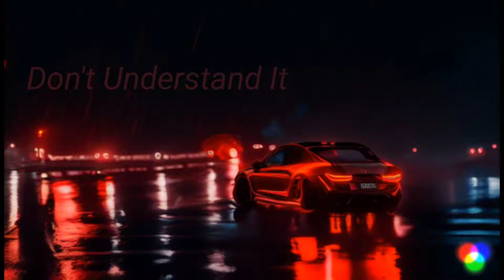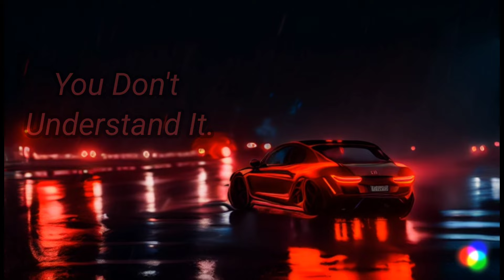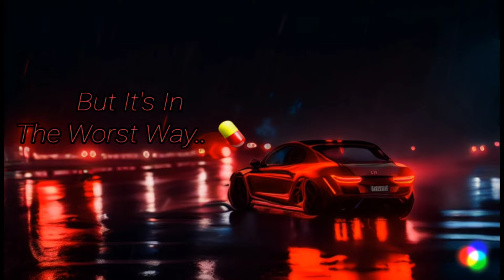RED LIGHT - Coma Shiro & Pukah (Prod. waterwvrks )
I hope you enjoy the visualizer for our new song "R3D L1GHT DUI". We've been hard at work trying to make new songs and find new sounds. We're currently working on new projects so please be on the lookout for those! We love you guys 🖤 - Mellow Maniacts ( Ty & Cam)